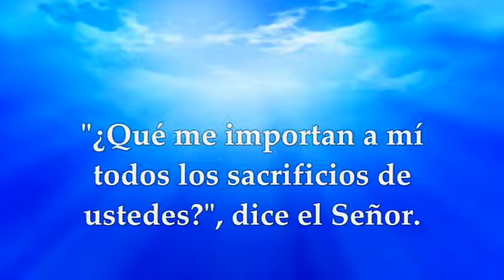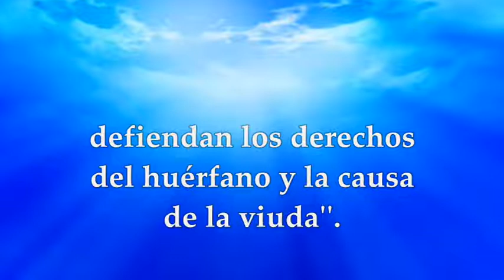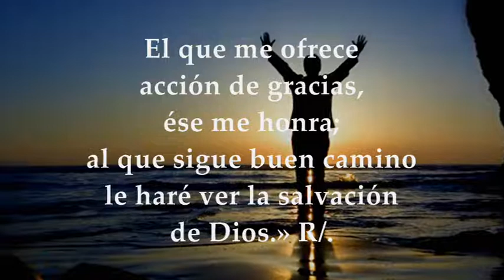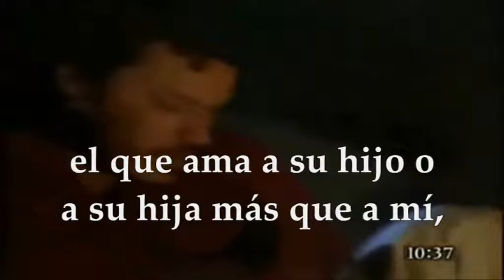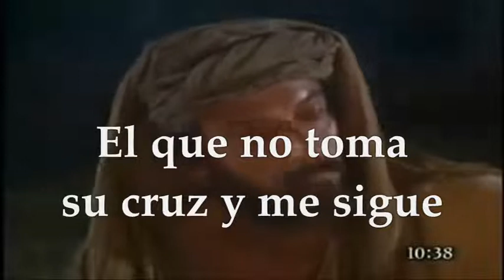EVANGELIO DE HOY LUNES JULIO 11 DE 2022 | MATEO 10,34–11,1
EVANGELIO Y LECTURAS EUCARISTÍA LUNES JULIO 11 DE 2022 LUNES DECIMOQUINTA SEMANA DEL TIEMPO ORDINARIO Primera Lectura: Del libro del profeta Isaías 1, 10-17 Salmo 49,8-9.16bc-17.21 y 23 R/. Al que sigue buen camino le haré ver la salvación de Dios Del santo Evangelio según San Mateo 10,34–11,1